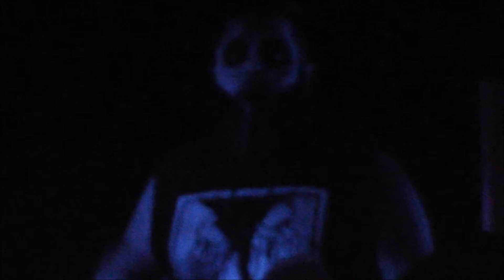Days Of The Dead Atlanta - Day 1 - The Casket Creatures Show Clips - Feb 3, 2017